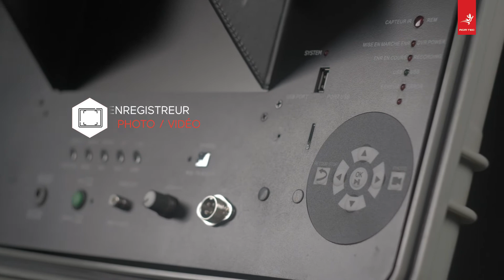Caméra d'inspection vidéo pour les professionnels - Camera inspection professionnelle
La caméra d'inspection vidéo pour les professionnels ont pour but d’examiner les canalisations des réseaux